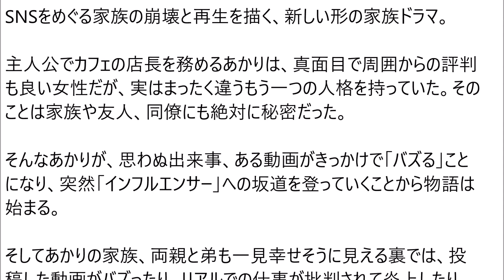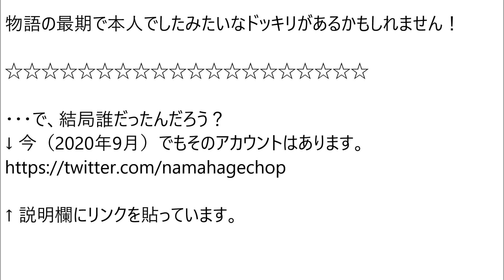なまはげチョップは誰？「向かいのバズる家族」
雑学・芸能・その他・再生リスト

なまはげチョップは誰？「向かいのバズる家族」は、日本テレビ系で、2019年4月4日から放送されているテレビドラマ。主演は内田理央。主人公のあかりは、普段はいつも笑顔で周囲から明るい性格だと思われいますが、その裏で、ストレス解消のために「ナマハゲチョップ」として動画を投稿しているのです。